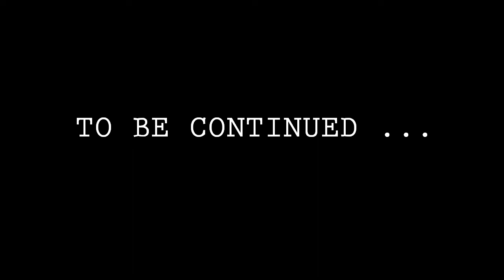Dead World 1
To keep creating much more videos, I need your support.Please check it out!